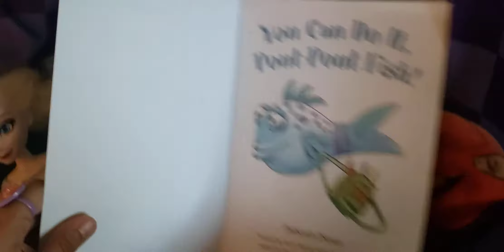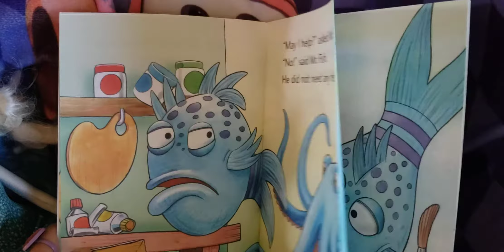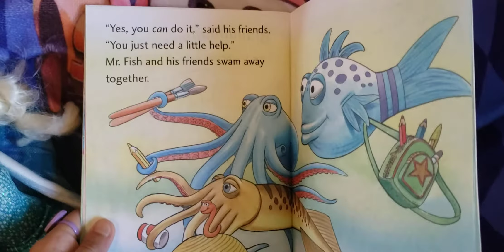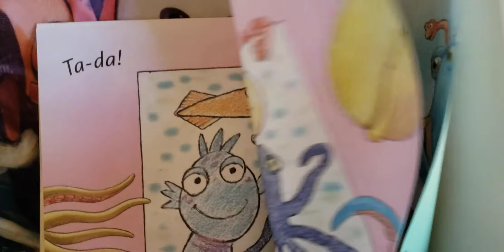Elsa Anna kids book read aloud - pout pout fish book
Elsa and Anna have a fun learning experience reading the book Pout-Pout fish. Join the fun. This is storytime for kids and family.

Do you love reading books for your dolls and toys? We ADORE it. In this interactive video we combine both toys and dolls with our favorite books and read aloud. This is a fun read aloud book for kids and family.